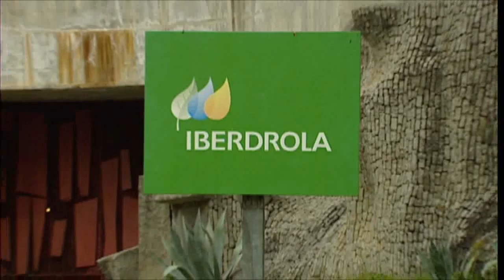La energía hidroeléctrica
Available on the Free Music Archive freemusicarchive.org